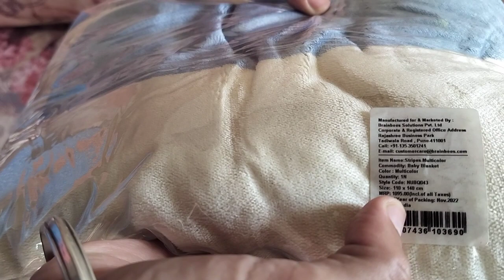Firstcry Baby Blanket | Babyhug Premium Reversible Blanket | Soft & Warm Double Layer Blanket Review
Babyhug Premium Reversible Plush Soft & Warm Double Layer Blanket Review...

firstcry babyhug blanket
firstcry babyhug blanket 2023
firstcry blanket
ricky studio
firstcry sale 2023
firstcry sale